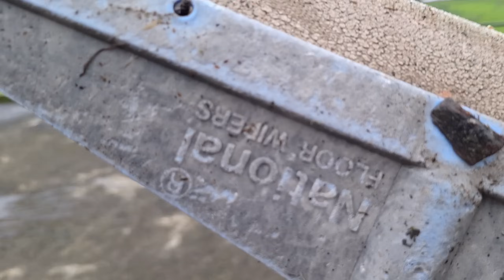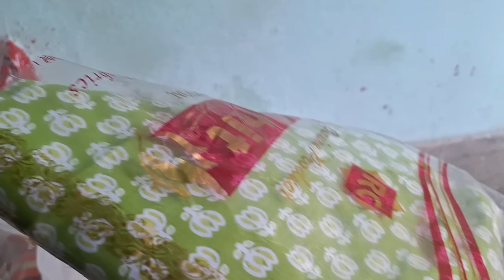15 Aug की तैयारियां,पापा ने की मम्मी के लिए Shopping ‎@geetkhativlogs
15 Aug की तैयारियां,पापा ने की मम्मी के लिए Shopping ‎‎@geetkhativlogs

ग्राम-जाख-धौलेत,डीडीहाट (उत्तराखंड)

उम्मीद करूं तमिन यो vlog जरूर पसंद आल
पसंद आयो like कर दिया,comment करिया तमिन vlog कस जस लागि को भूल चूक होली माफ कर दिया हो महाराज

मेरे फेसबुक पेज को जरूर फॉलो करें -